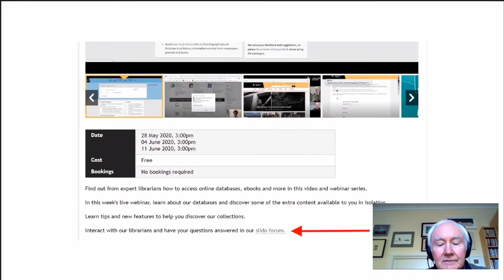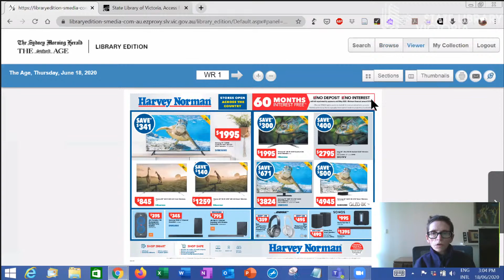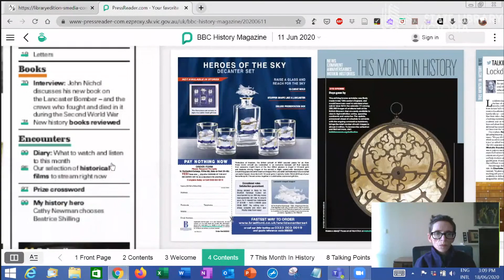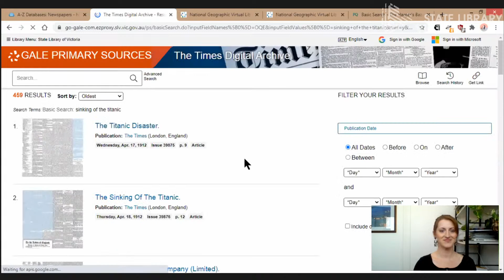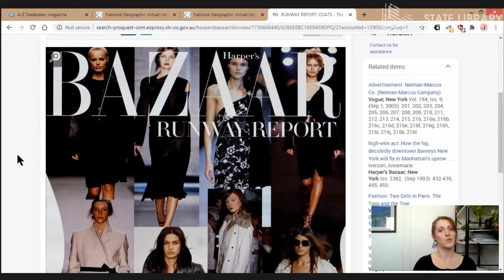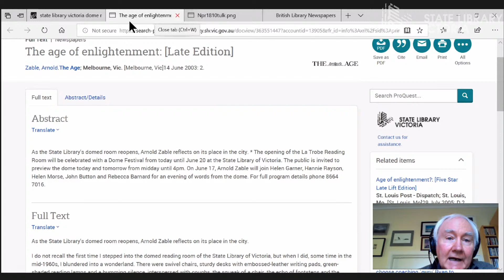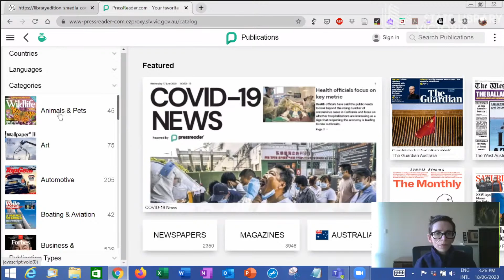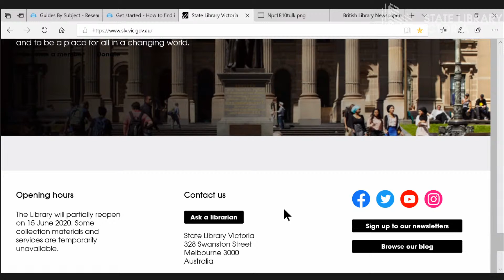Our Online Collections: Newspapers and Magazines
From today's news to old editions, this week's live webinar looks at newspapers and magazines you can read online.